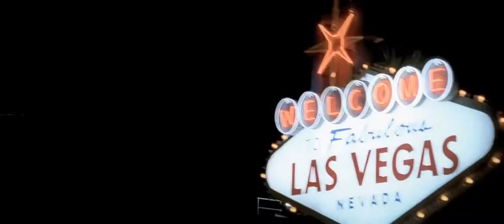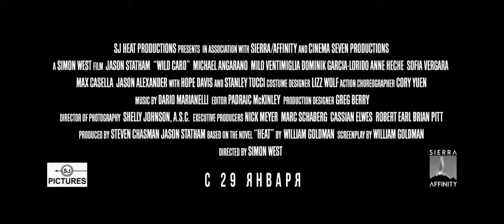Шальная карта 2015 Трейлер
Главный герой — бывший военный Ник Эскаланте — работает в Лас-Вегасе охранником, мечтает накопить денег и навсегда уехать в Венецию. Но Ник соглашается помочь проститутке Холли, постоянно подвергающейся насилию со стороны сына крупного гангстера, из-за чего отъезд в Венецию затягивается.
ожидание: 83% (6367)